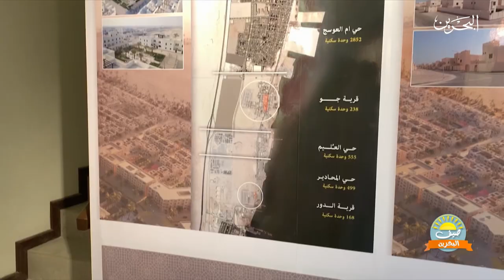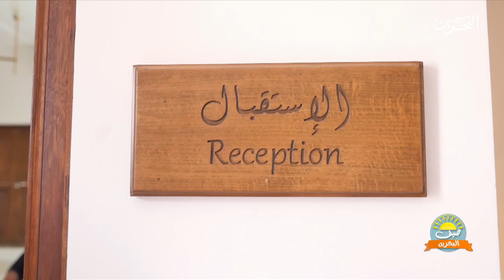صيف البحرين | 15-7-2020